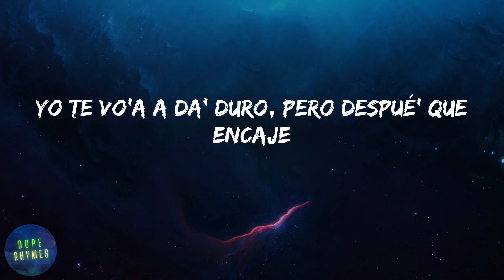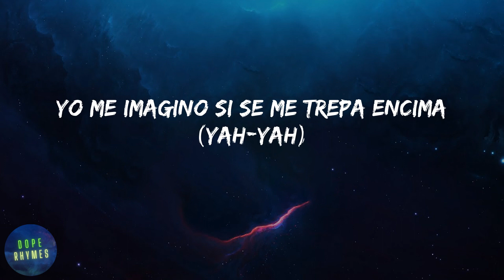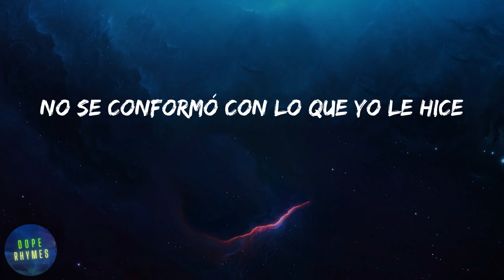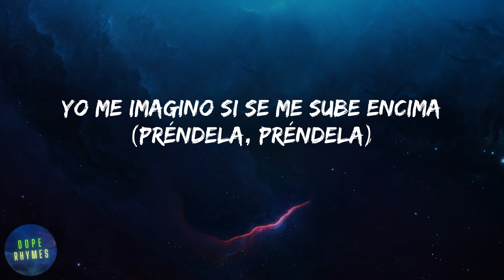Lary Over - Súbete (lyrics)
Lary Over - Súbete (letra)

Letra Súbete - Lary Over:
¡Welcome to the remix!
El loco tiene su loca (¡Farru!)
Demasiado cuarto', no vendo coca (Lírico En La Casa)
Regálale una jeepeta, sorprendela (Lary)
Pa' que se la traiga a El Alfa (El Alfa), préndela
Pré, pré, pré-préndela
Pré, pré, pré, préndela, préndela (préndela)
Pré, pré, pré-pré, pré
Pré, pré, préndela, préndela (¡remix!)
Préndeme la bocina
Que 'tamos instala'os en el barrio 'e la esquina
Me gusta el piquete que tiene la vecina
Yo me imagino si se me sube encima (préndela, préndela)
Préndeme la bocina
Que 'tamos instala'os en el barrio 'e la esquina (la esquina)
Me gusta el piquete que tiene la vecina (vecina)
Yo me imagino si se me sube encima (no te baje')
(¡Farru!)
Súbete (patica, patica, patica, patica, no te baje', no te baje')
Súbete (yah, yah, yah) (patica, patica, patica, patica, no te baje', no te baje')
¡Farru! (yah-yah)
Si te sube' como Juan, me sube la bilirrubina (¡blep!)
Ven y saca lo de lazzy, vamono' rulay, vecina (jaja)
Que nos vamo' pa' Jamaica, pa' una rota en la Machina
Que la calle ya está en fire, prendí'a y no e' con gasolina
Y dale, préndela, préndela y préndela
No te mame' la hookah y dale, pásala
Que esa almeja es de agua dulce y no de agua salá'
Ay, está prendí'a en fuego
Llamen a los bombero' que una manga no da (no da, no da)
Y ella creía que era un juego'
Y yo con la nota, ciego, me la quería robar (robar, robar, ¡blep!)
Sú-sú, sú, sú-be-te y no te baje'
Yo tengo la vaina grande pa' que trabaje'
To' los día' ella me busca pa' que la maje
Yo te vo'a a da' duro, pero despué' que encaje
El mejor (ey), haciendo los dembow' (ey)
Cuando ella lo mueve, manito, monta un show
¿Y quién e' que te gusta? El Alfa
¿Y quién e' que te mata? El Alfa
Yo soy su gato, ella e' mi gata
Nadie hace coro contigo, tú no gasta'
Préndeme la bocina
Yo me imagino si se me sube encima (wuh-wuh, ¡Farru!)
Préndeme la bocina
Yo me imagino si se me trepa encima (yah-yah)
Súbete (yah, yah, yah) (patica, patica, patica, patica), pri, yah-yah
Te vo'a hacer más truco' que el mismo hombre araña (yeh)
No bebe Black (yeh), bebe champaña (yeh)
Yo me la lijo (yeh), cuando se baña (yeh)
No me lo niegues (yeh), que tú me extraña' (yeh)
Yo si te quito (yeh), la mala maña, yeh
Baby, tú eres mía (yeh)
Baby, tú eres mía (yeh, yeh, yeh)
Ah, ah, ah
Me comí a la vecina (jeje)
Vecina, mala mía (yeh)
Tu-cu, tun-tun-tun
Lírico En La Casa
Tu-cu, tun-tun-tun
Tu-cu, tun-tun-tun
Wup-wup, Lírico En La Casa
Tu-cu-tun, tu-cu-tun, tu-cu, tun-tun-tun
Mira, jajaja
Yo prendí y no se apagó
Andamo' en la calle, dando para con el Wason
Cuidao' si se te para el corazón
Que yo soy la pastilla pa' tu mujer de la depresión
Yo le di, después llamó
Dijo que le gustó y lo repitió
No sabía que era del vecino cuando me lo dio
Tenía una amiga y pa' completar le llamé a Gaston
Ahora no deja 'e buscarme
Después que esa noche yo la maté (wuh)
No se conformó con lo que yo le hice
Y tuvimo' que darle los tres (¿como así?)
Ah, ah, ah
Hacemo' una orgía, ah, ah (-gía)
Baby, tú eres mía (tú ere' mía)
Ah, ah, ah
Me comí a la vecina
Vecina, mala mía (yeh, yeh)
Pré, pré, pré-préndela
Pré, pré, préndela, préndela
Préndeme la bocina